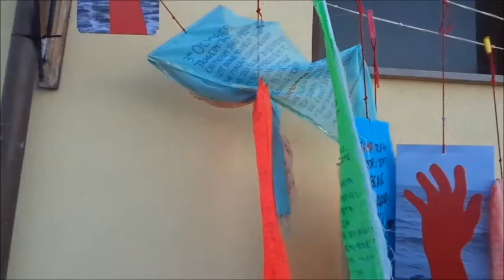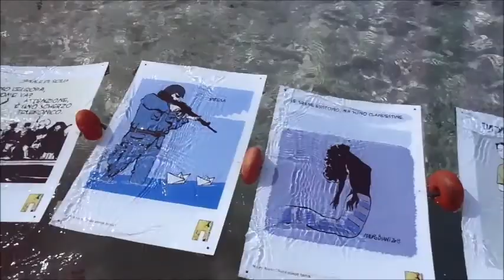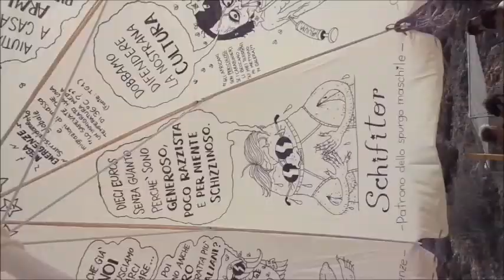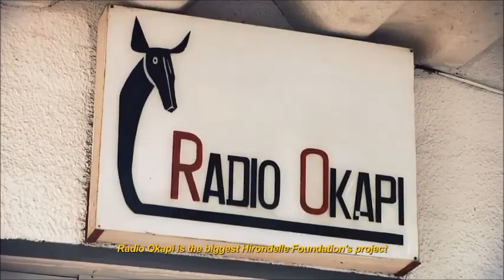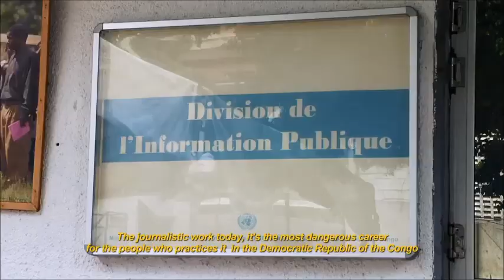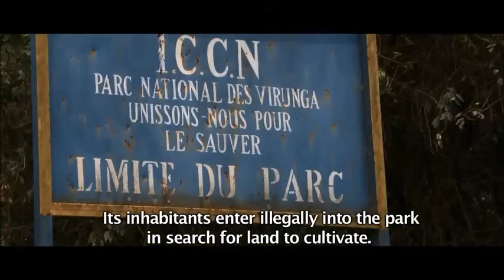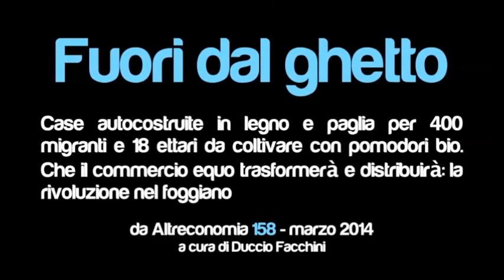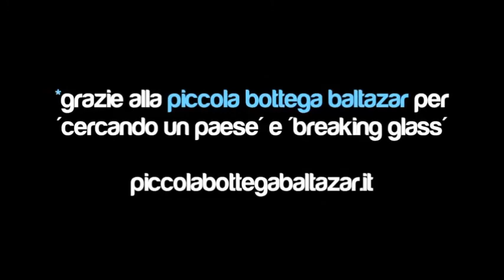My ode to Lampedusa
Brief overview of Lampedusa and the Lampedusainfestival.
Some trailers of movies presented during the festival has been added.